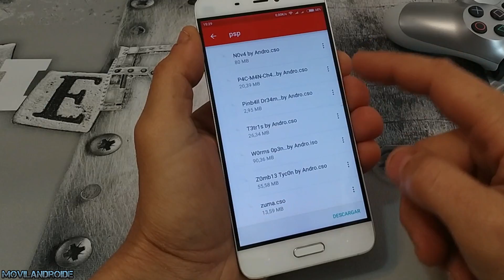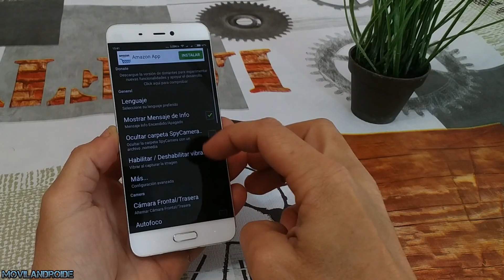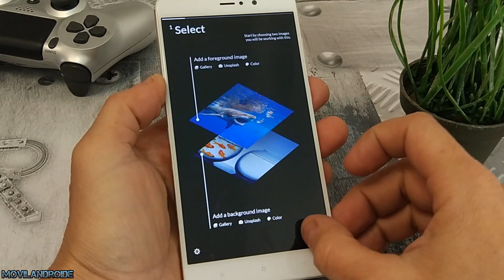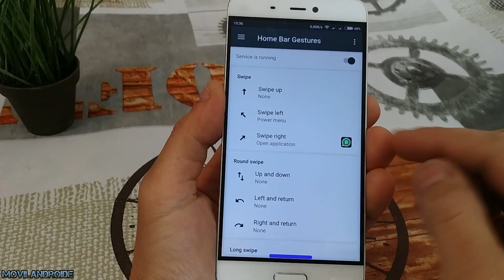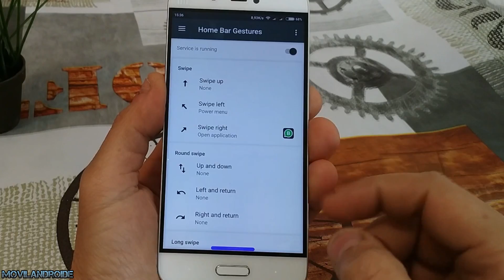Mejores Aplicaciones para Android 2018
Lista Top 5 Apps Android como funciones como dar un toque Android Oreo a tu android,Jugar a un monton de juegos y otras funciones.